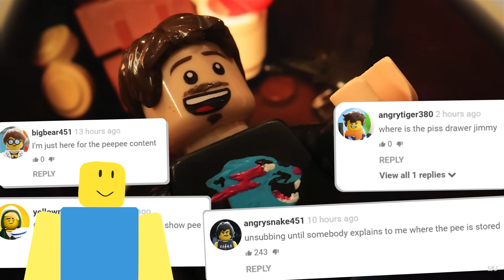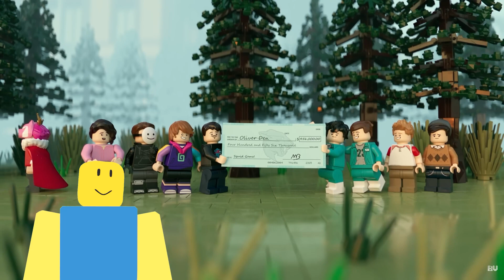THE MOST *INSANE* MR BEAST LEGO ANIMATION (DREAM vs MR BEAST)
This Mr. Beast Lego Animation Is INSANE